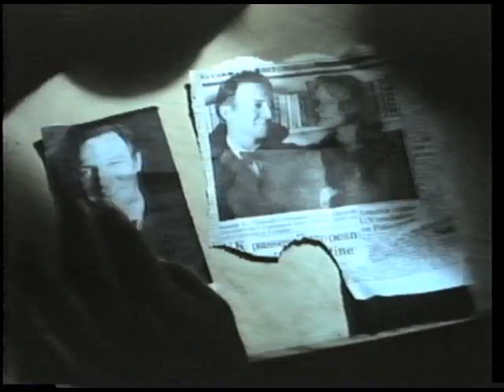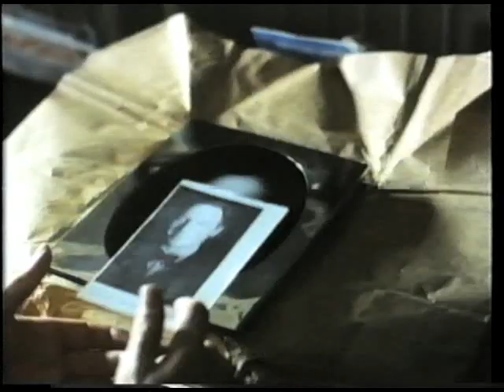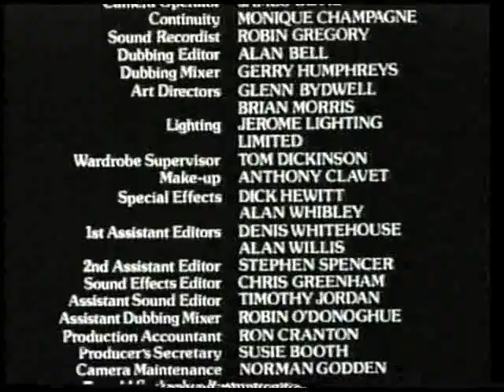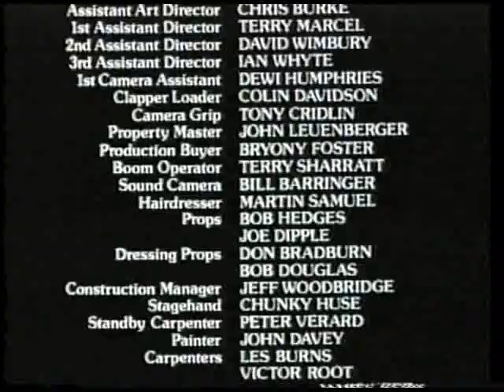The Disappearance (1977)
Thriller about a contract killer whose wife has disappeared. When he is hired by an international organization to carry out a "shy" or hit, he suspects they are connected with her disappearance.

Director: Stuart Cooper
Writers: Paul Mayersberg (screenplay), Derek Marlowe (novel)
Stars: Donald Sutherland, Francine Racette, David Hemmings

I might be able to find it for you. Drop me a line at petewheelerdrummond (at) gmail.com.